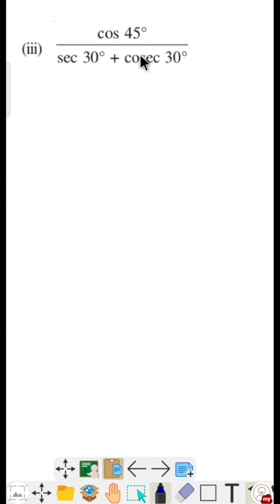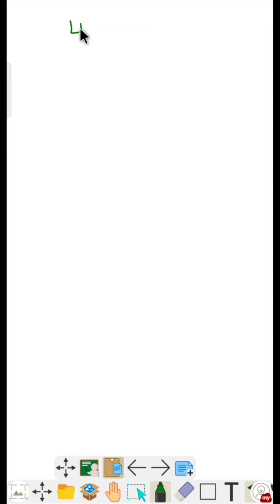CBSE 10- NCERT Maths | CH-8 l Trignometry Ex-8.2 Solution | Anjum Sir | Lulu Learning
About Video:
In this video i have discussed the topic TRIGONOMETRY, complete Explanation of Ex-8.2